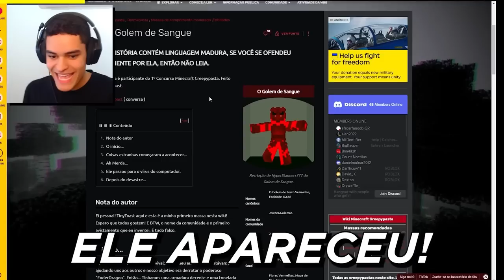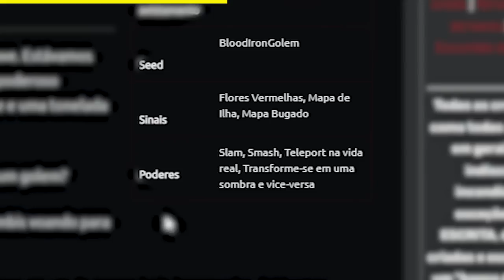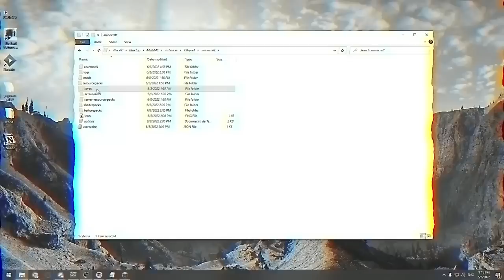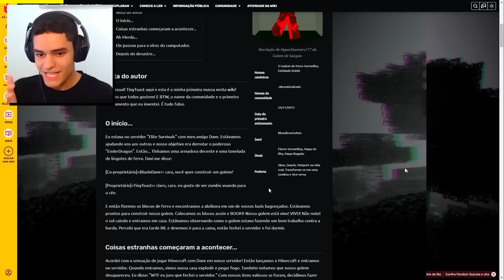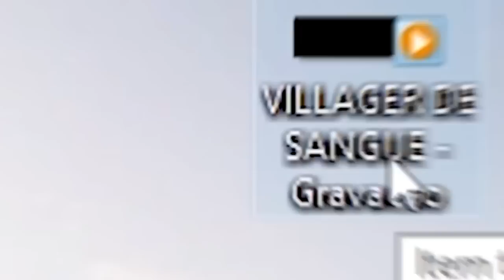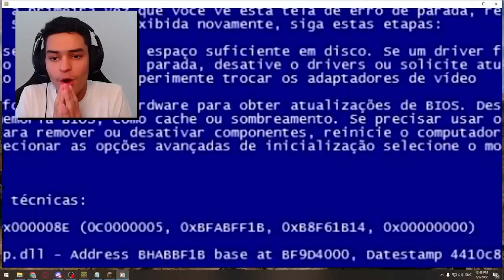entrei no meu mundo e essa coisa apareceu - O FILME